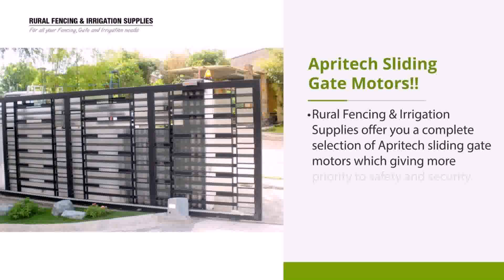Sliding Gate Design In Kerala